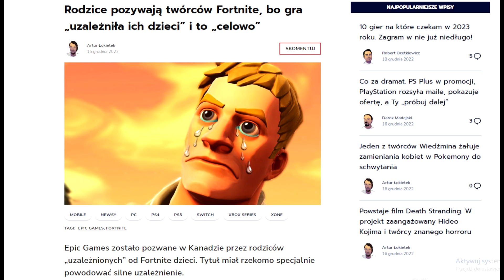RODZICE POZYWAJĄ FORTNITE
opis :Animacja Smieszna pozef dla fortnite shoty z życia Rodzice pozywają fortnite bo ma zły wpływ na ich dzieci i uzależnia